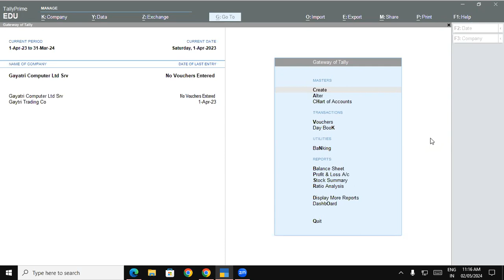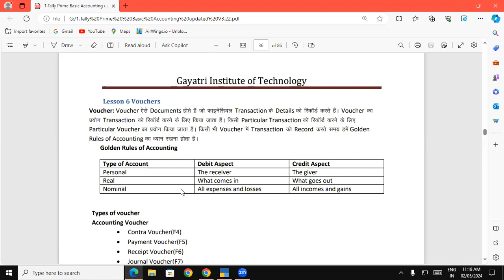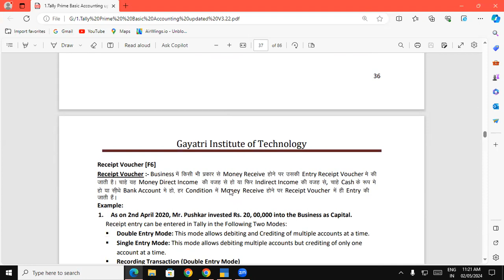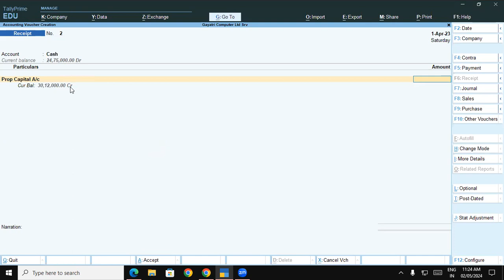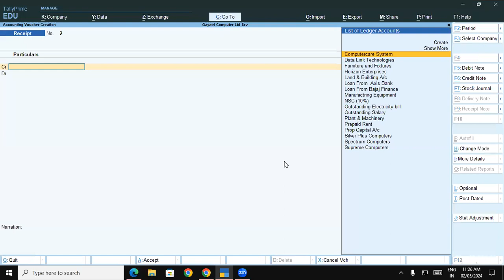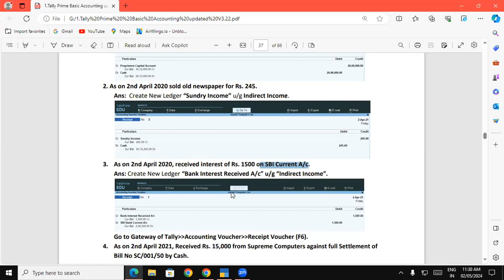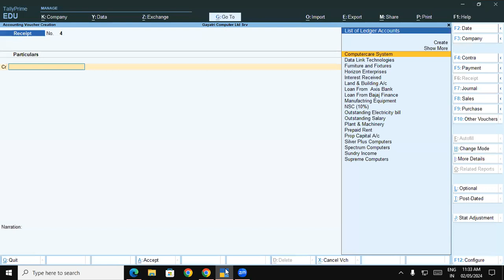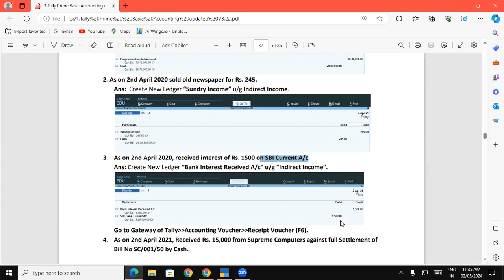Receipt Voucher in Tally Prime | GIT Education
Receipt Voucher in Tally Prime